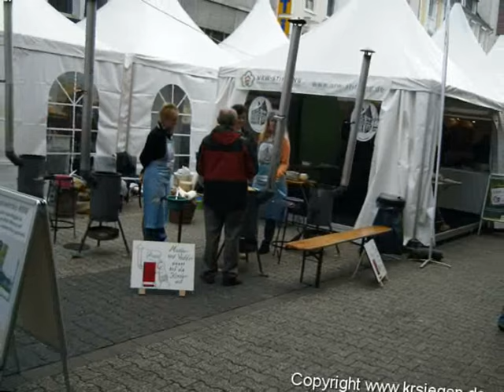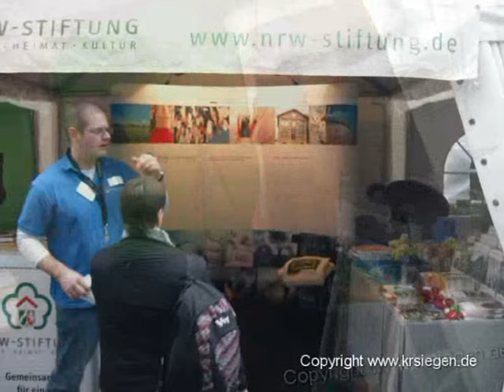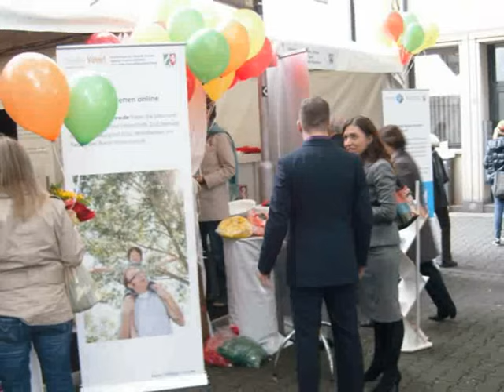NRW Tag Siegen - Bildershow 1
NRW Tag Siegen - Die Show am 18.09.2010